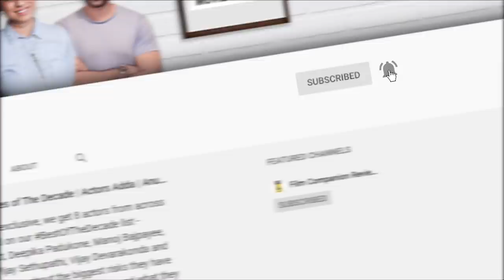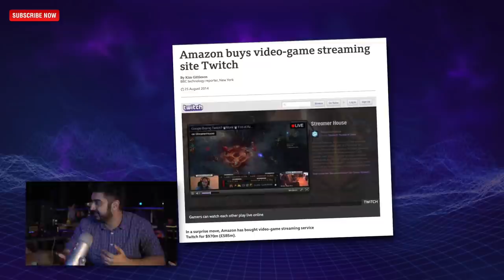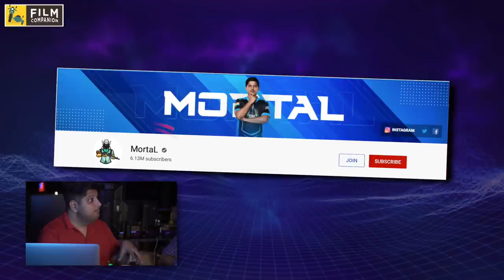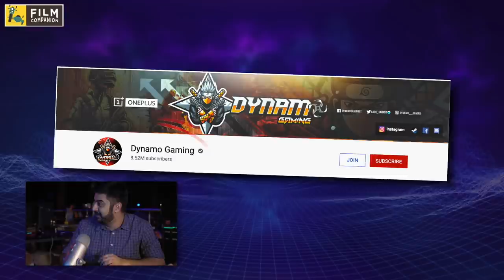Making A Career in Gaming | FC Gamestation | Global Esports | Film Companion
With content creators like mortal & scout slowly becoming some of the most influential people in India, Rahul, Mohit and Rushindra explore the world of content and content creators in esports.
Gamers like ninja and Dr. disrespect are taking the digital stage by storm shattering all watch time records with twitch and YouTube gaming clocking in more hours of content watched than all other OTT platforms combined.